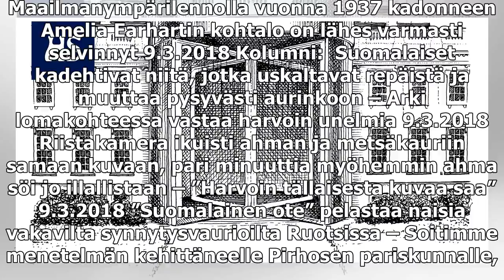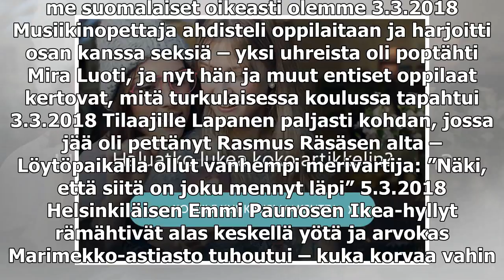Pääkirjoitus: Trumpin ympärillä käy jatkuva myrsky, joten Yhdysvaltojen linja jää usein epäselväksi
Maailmanympäri­lennolla vuonna 1937 kadonneen Amelia Earhartin kohtalo on lähes varmasti selvinnyt 9.3.2018 Kolumni:  Suomalaiset kadehtivat niitä, jotka uskaltavat repäistä ja muuttaa pysyvästi aurinkoon – Arki lomakohteessa vastaa harvoin unelmia 9...